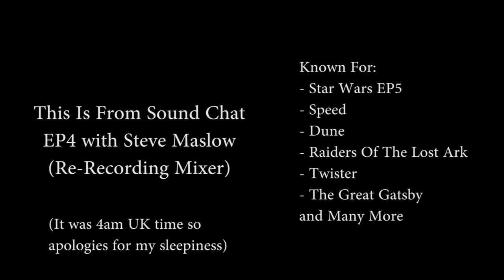Choosing Performance Over Alts